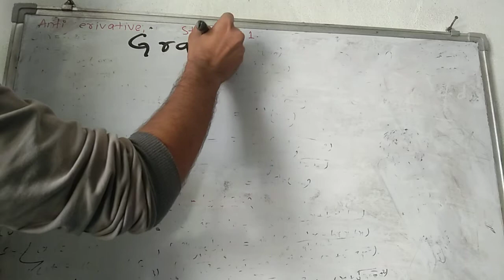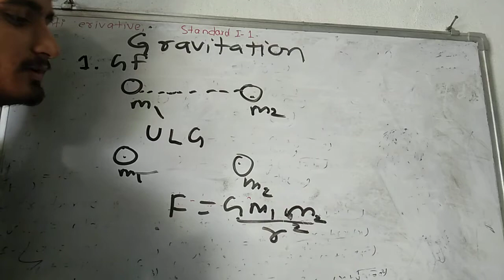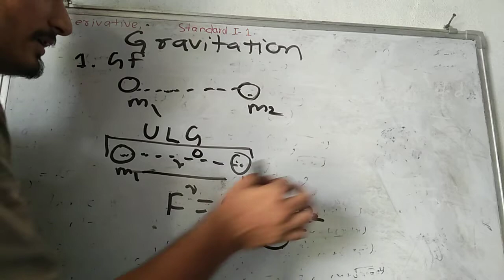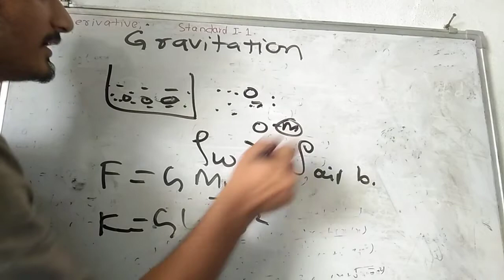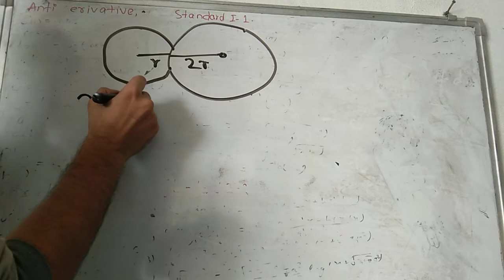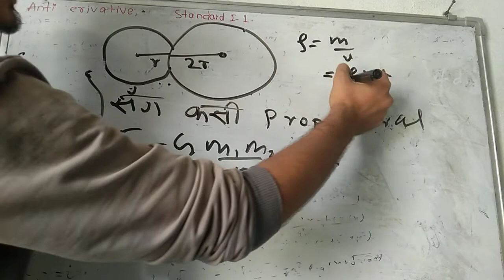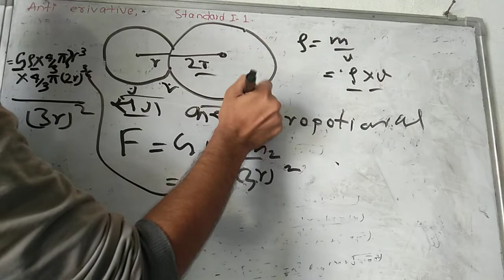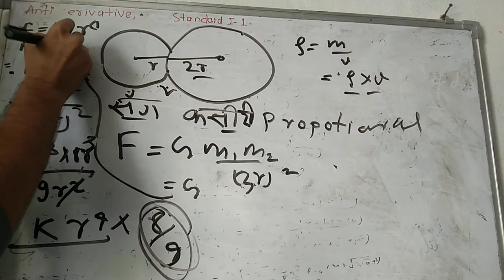GRAVITATION part 1